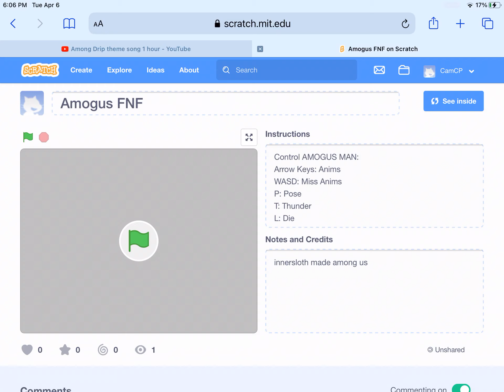My new Scratch Game!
I’m starting to learn how to code an fnf character! Enjoy
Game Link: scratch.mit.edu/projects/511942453